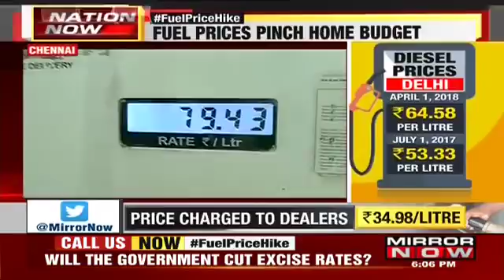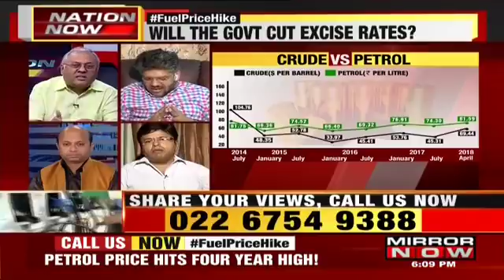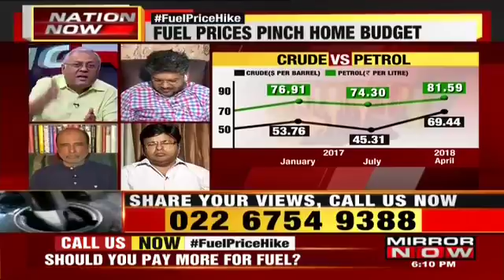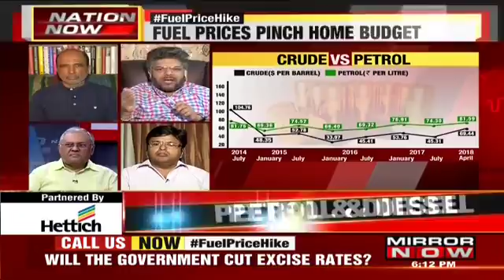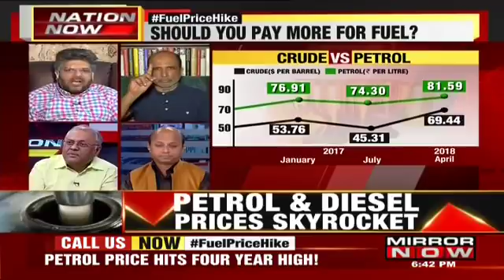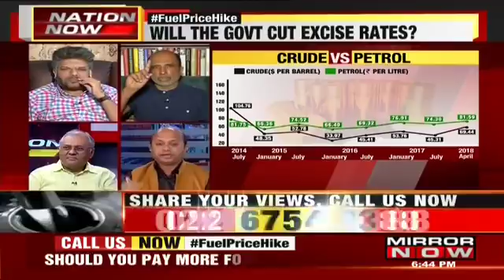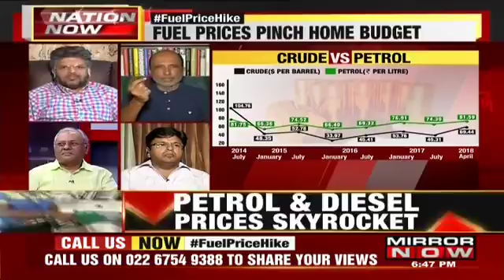FuelPriceHike: Will The Government Cut Excise Rates? | Nation Now